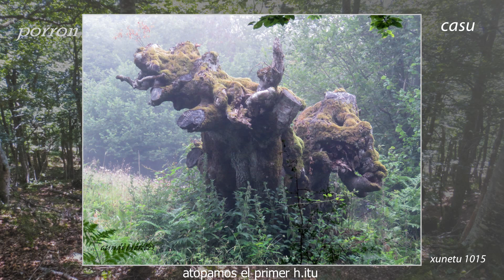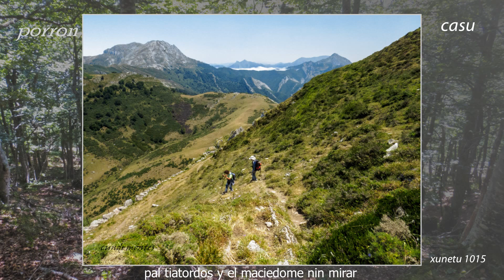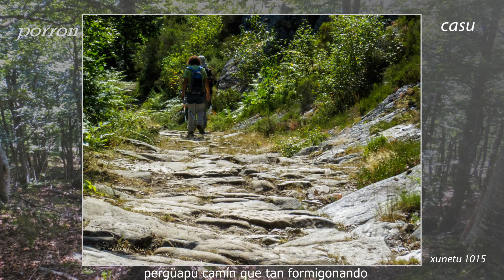2015_07_15 porrón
con mar y juan carlos tiro pa casu, dende orle cola borrina entre ceya y ceya algamamos el cotu braña (1350) xusto na frontera col sol, arrepegamos al valdunes (1565) y dempués xiramos pala senda (1705), baxamos a capiella pa xintar dientro la cabana, fuera facía munchu calor, baxamos pel valle capiella y la vega busterosu pa dar nel pergüapu camín qu'una cuadrilla estremeños (son unos mandaos) tan desarmando, col resquemor del sinsentidu entramos n'orle y buscamos un llugar bien lexos pa emborrachanos, n'esti pueblu nun dexo una peseta más, resultarón 16,7 km y 1380 de desnivel en 9 hores y media.